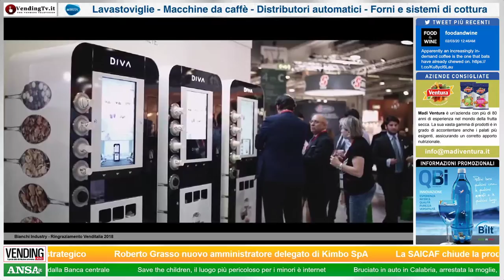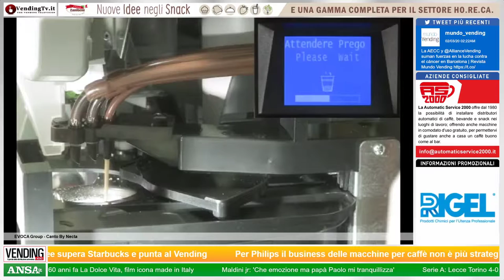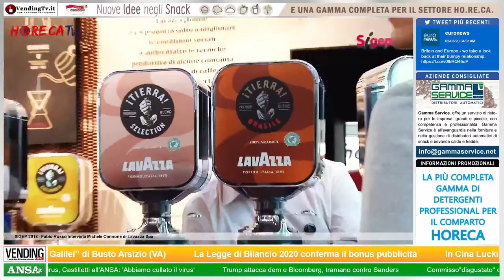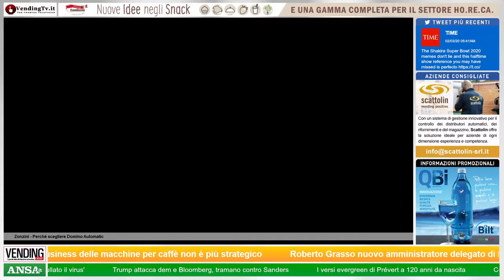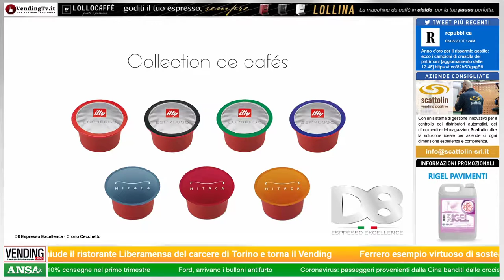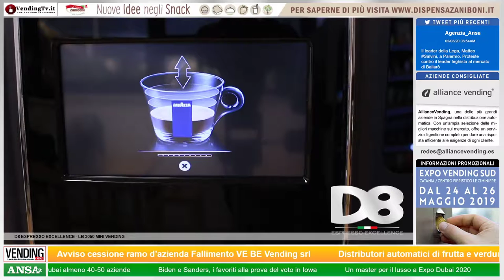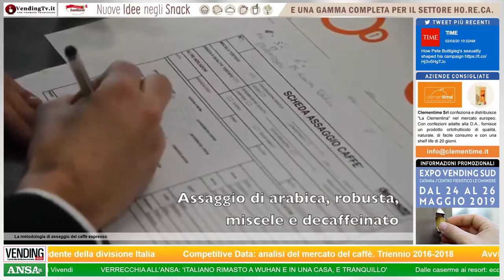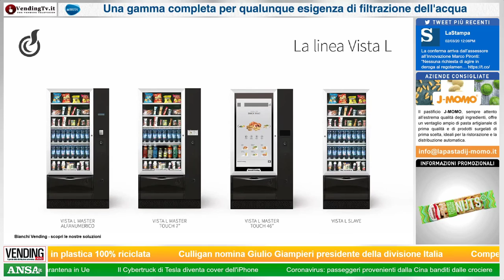Live stream di Vending Tv